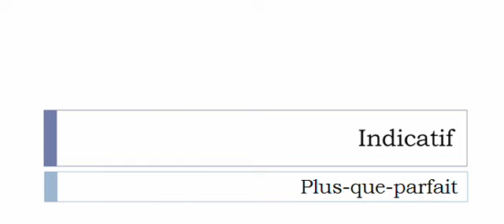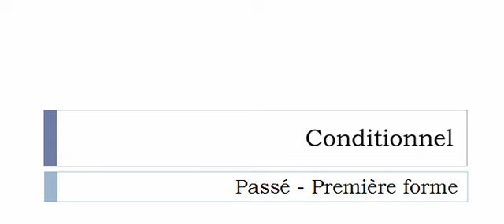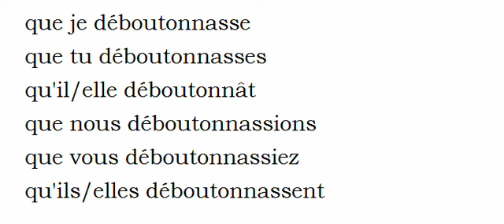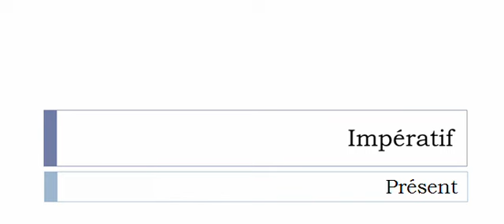Conjugaison française = Toutes les formes